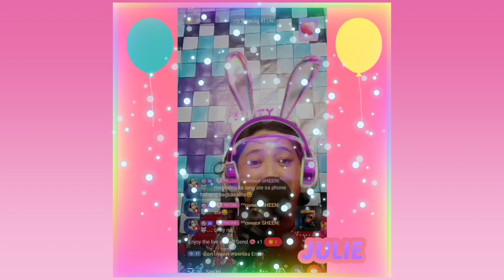ROSE BIRTHDAY!🎂🍦🎈🎁 - (09.21.22)